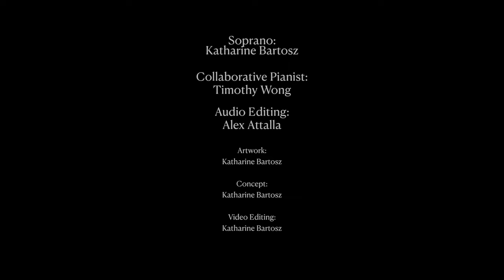𝐒𝐨𝐧𝐠𝐬 𝐟𝐫𝐨𝐦 𝐏𝐨𝐥𝐚𝐧𝐝- 𝐊𝐚𝐭𝐡𝐚𝐫𝐢𝐧𝐞 𝐁𝐚𝐫𝐭𝐨𝐬𝐳 -𝐔𝐒𝐂 𝐘𝐨𝐮𝐧𝐠 𝐀𝐫𝐭𝐢𝐬𝐭 𝐏𝐫𝐨𝐣𝐞𝐜𝐭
SONGS FROM POLAND
A Glimpse into the Vocal Works of Grażyna Bacewicz
𝐔𝐒𝐂 𝐘𝐨𝐮𝐧𝐠 𝐀𝐫𝐭𝐢𝐬𝐭 𝐏𝐫𝐨𝐣𝐞𝐜𝐭
Created by: Katharine Bartosz

An innovative combination of music and visual art, from the heart: an animated short-film and tribute featuring a touching selection of Polish music. I painted a landscape inspired by photos from my time in Poland that will experience the four seasons before your eyes as a short selection of Polish music reflects upon grief as time passes.

Mamidło - Delusion
Samotność - Solitude
Inna - Different
Pamiętam ciche, jasne, złote dnie - I remember
 quiet, bright, golden days

The Three Arabic Songs; Delusion, Solitude, and  Different, by Grażyna Bacewicz, a pioneer female polish composer. She is largely known for her work for strings, leaving her few vocal works in the shadows. The virtual experience will conclude with a song of remembrance by famous polish composer Mieczysław Karłowicz in dedication to a lost loved one, gone, but not forgotten.
Most generously, the PMC (Polish Music Center) has played an integral role in the materialization of this virtual concert, having provided access to their archive of rare sheet music, obscure research materials, and invaluable diction coaching that would have been impossible to obtain without their assistance.

Special and heartfelt thanks to:
The USC Polish Music Center,
& Thomas Michael Allen

Dedicated to:

Aleksander Woronowicz
born August 3, 2015– died March 24, 2023

Credits:
Soprano: Katharine Bartosz
Collaborative pianist: Timothy Wong
Audio Editing: Alex Attalla
Artwork: Katharine Bartosz
Concept: Katharine Bartosz
Video Editing: Katharine Bartosz

A USC Thornton School of Music Young Artist Project made possible by the Rafael & Luisa de Marchena-Huyke Foundation